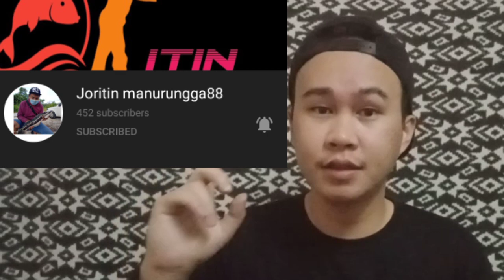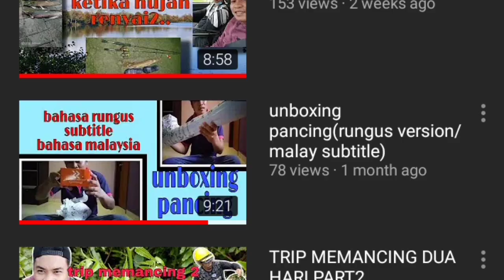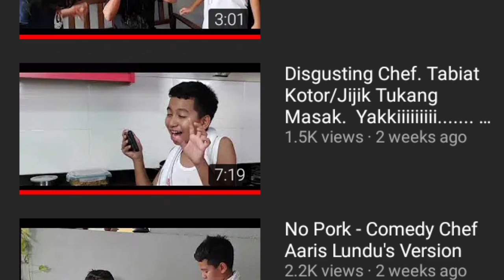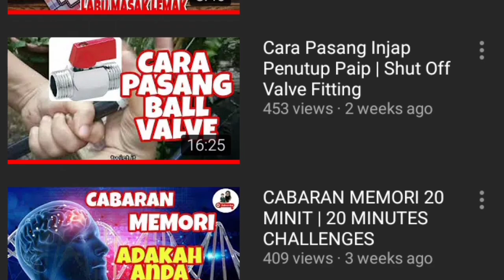4 Youtuber Pemula Anda Harus Check (Versi Lawak Hambar)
Hi geng!

Video kali ini pendek tetapi padat. Kalau berminat, kamu check la channel-channel yang saya sebut dalam video ini ya. Layan jak la lawak-lawak hambar saya walaupun kurang lucu haha..

Jugular 97